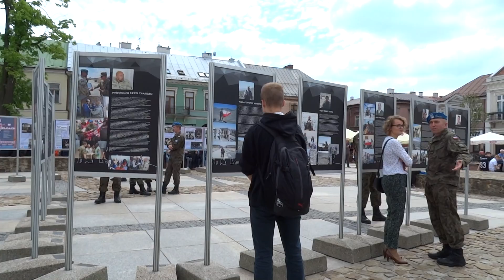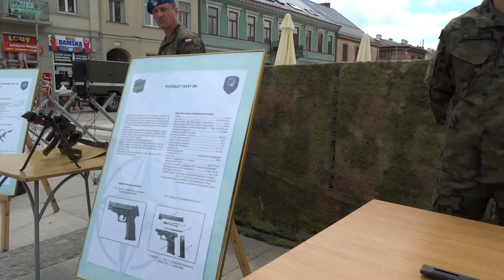Dzień Weterana w Kielcach 26.05.2017